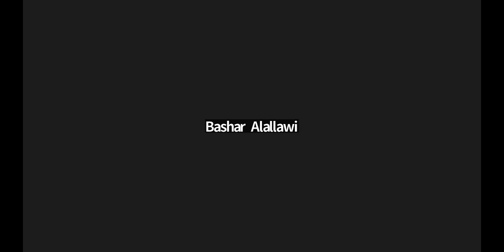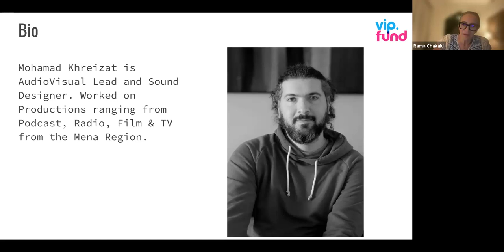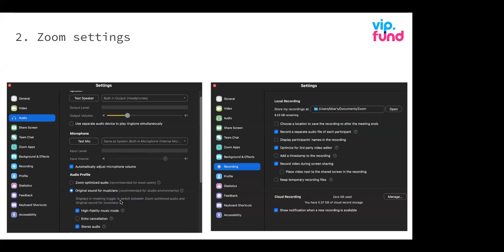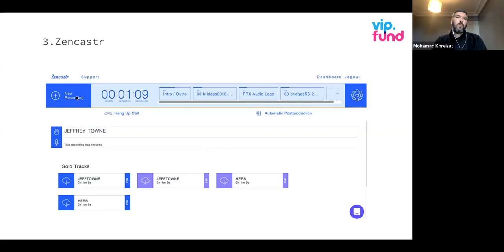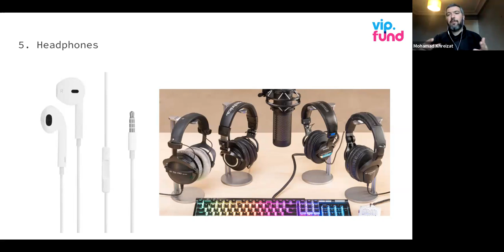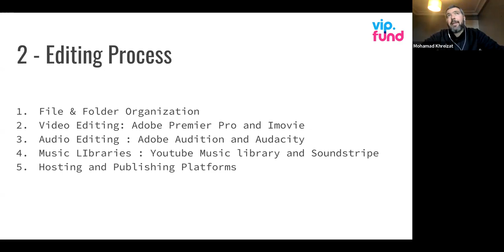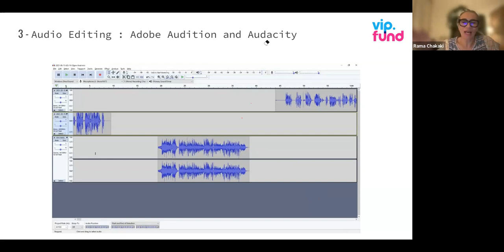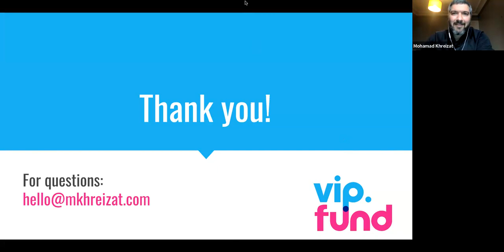مسار انتاج البودكاست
في هذه الجلسة نتاول الحديث عن البودكاست وكيف بدأ يظهر في عالم الميديا وتأثيره ، يشرح محمد مسار انتاج بودكاست احترافي مروراً بالادوات اللازمة والاعداد المناسب الى اختيار البرامج المناسبة والتعامل معها
قبل البدء بعملية تسجيل البودكاست ، ومن ثم ينتقل محمد الى الاجراءات اللازم اتباعها للحصول على افضل جودة عند التسجيل ، ومن ثم ينتقل محمد الى عملية معالجة هذا البودكاست من حيث التعديل على الفيديو ، الصوت ، اضافة واختيار الموسيقى المناسبة وأخيراً نشر هذا البودكاست بعد انتاجه عبر المنصات المختلفة

VIP.fund: هي منظمة غير ربحية أنشئت عام 2015 لتمكين الطلاب المتأثرين بالنزاعات في قطاعي التعليم والعمل, ومساعدتهم على تعزيز عملية الابداع والابتكار.

نستضيف في هذه الجلسة محمد خريزات خبير في مجال الصوتيات والإنتاج الصوتي، حيث عمل كمدير صوتي لعدة منصات بودكاست مرموقة. يتمتع بخبرة واسعة في هذا المجال، حيث شغل مناصب متنوعة بين تقني الصوت ومهندس الصوت ومدير الصوت، وقد عمل في العديد من الشركات والمؤسسات في دبي. تضم خبرته السابقة العمل مع شركة AVProductions Dubai كمهندس صوتي ومدير صوتي لشبكة Kerning Cultures Network، وحاليًا يشغل منصب مدير الصوت في شركة Sowt.

 edSeed:هي منصة للتمويل الجماعي للتدريب المهني والتعليم العالي والمستمر للشباب المتأثرين بالصراع.

 لتتعرفو عطلابنا اكتر ، ولا تنسو تشاركوهم مع اصدقائكم وعائلاتكم